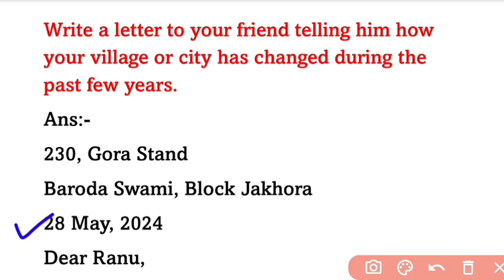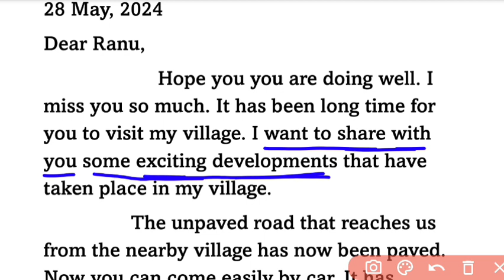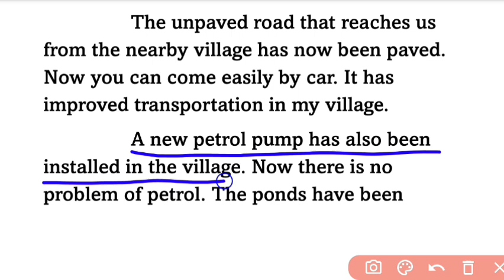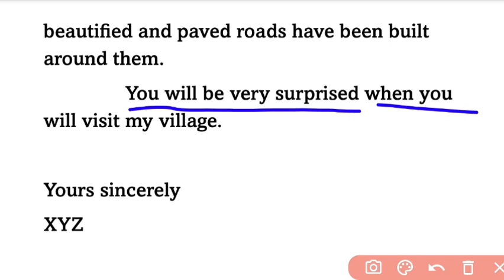Write a letter to your friend telling him how your village or city has changed during the past few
Write a letter to your friend telling him how your village or city has changed during the past few years.
letter writing for high school
class 10th important letter
817 hj